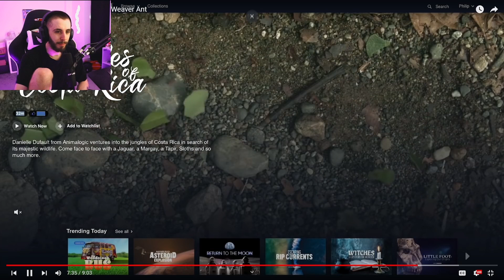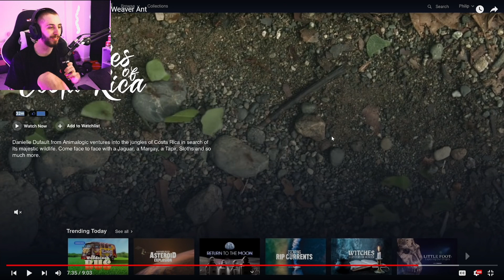The Warrior Kingdoms of the Weaver Ant - Kurzgesagt Reaction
The Warrior Kingdoms of the Weaver Ant– In a Nutshell Reaction